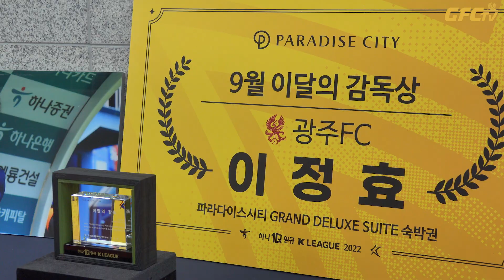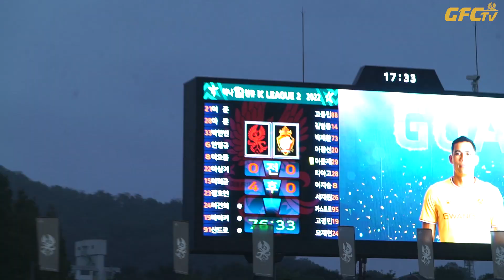5,861명이 함께 만든 광주FC 홈폐막전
찬란했던 2022시즌, 그 마지막 홈경기를
가득 메워준 광주FC 팬 여러분.

그에 대한 보답은 화끈한 득점과 경기력💛
5,861명이 함께 만든 광주FC의 홈폐막전✨